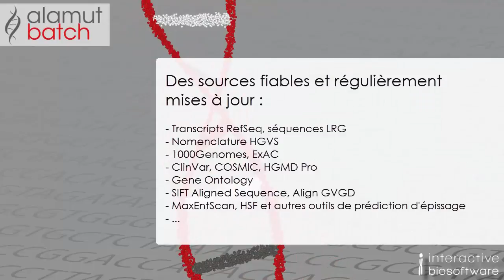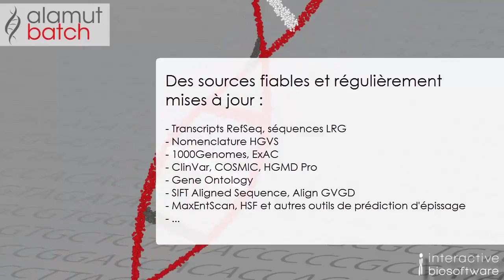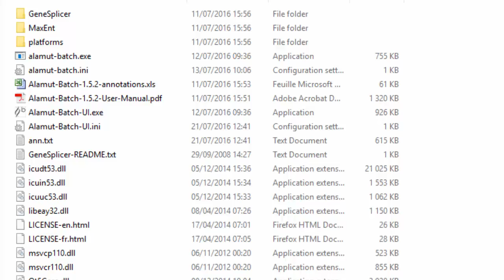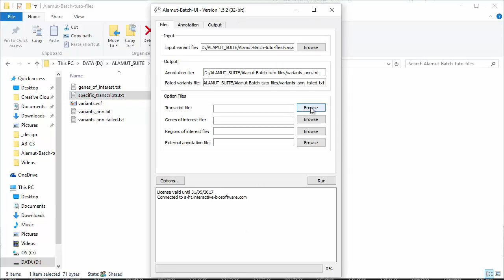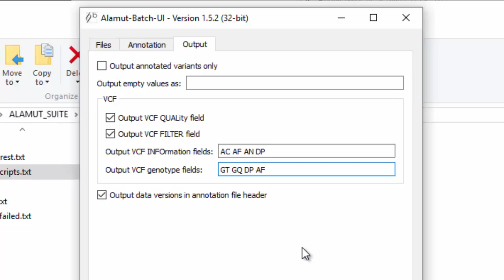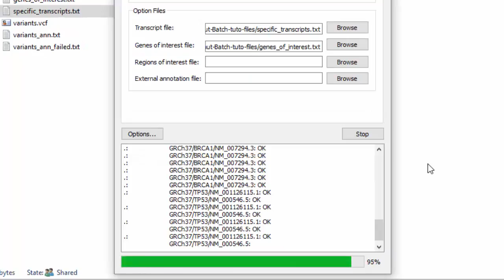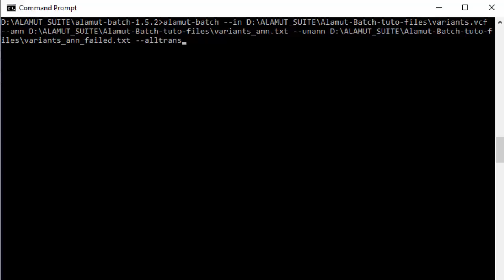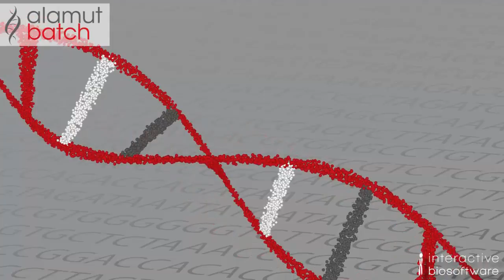Tutoriel Alamut Batch® Version Client/Serveur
Interactive Biosoftware propose un logiciel nommé Alamut Batch capable d’annoter des dizaines de milliers de variants. Alamut Batch peut facilement être intégré à des pipelines d’analyses via sa version client/serveur sous Windows et Linux, ou via sa version autonome disponible uniquement sous Linux.